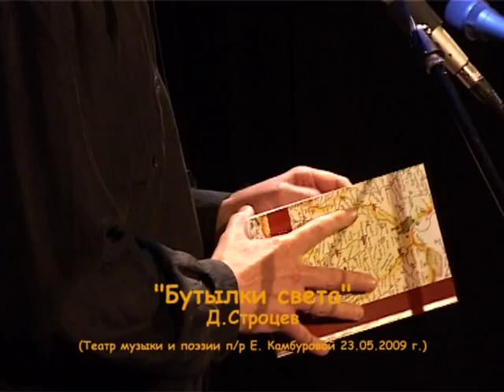Бутылки света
Стихи Дмитрия Строцева из его новой книги "Бутылки света". Запись сделана в Москве на совместном концерте с  Еленой Фроловой 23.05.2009 Видеозапись И.Хвостова и С.Красавин
Lyrics by Dmytry Strotsev, from his new book "A bottles full of light"